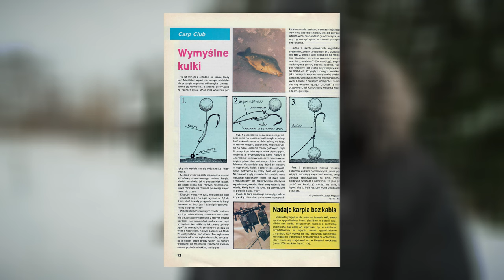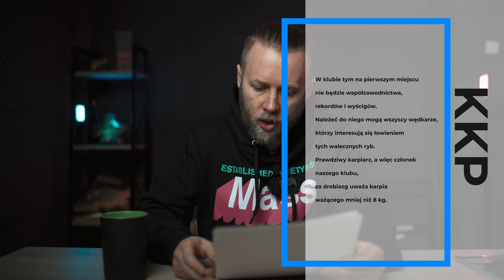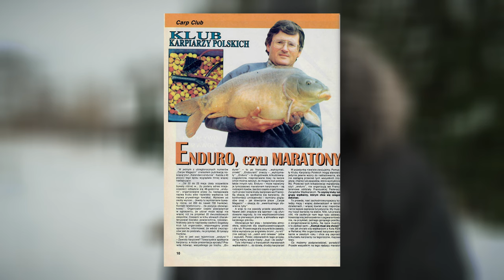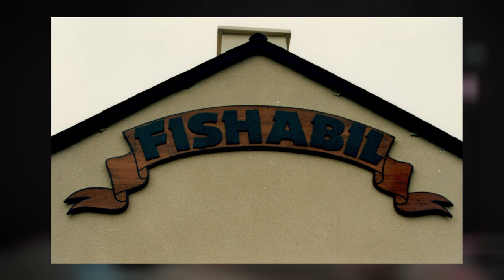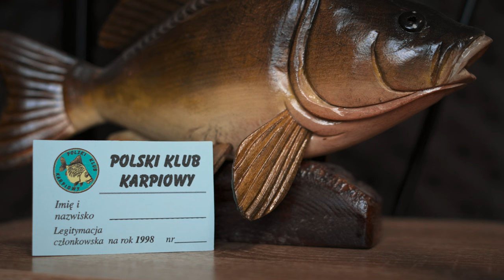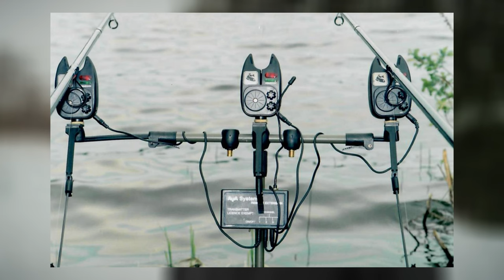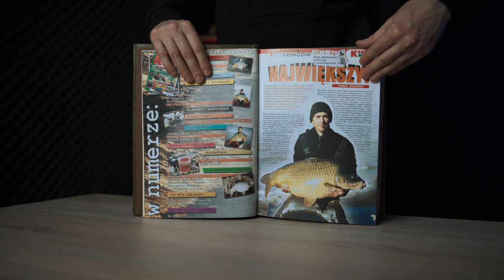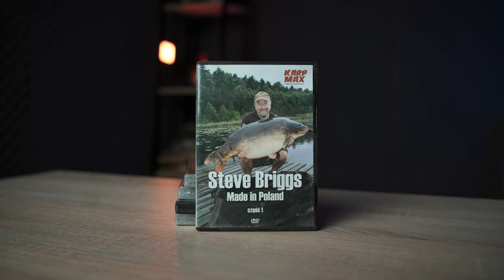Jak powstało wędkarstwo karpiowe w Polsce / Rzucam to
Kolejny odcinek z serii "Rzucam to" prowadzony przez Jarka Mroczka, redaktora naczelnego portalu karpmax.pl. W tym odcinku poznacie historię powstania wędkarstwa karpiowego w Polsce. Gośćmi są: Przemysław Mroczek, Zbigniew "Zibi" Hukałowicz, Andrzej Pietras, Przemysław Sydor, Monika Lechowska-Bacia i Łukasz Lechowski. |

➡️ Prowadzenie: Jarek Mroczek
➡️ Zdjęcia, montaż: Jarek Mroczek
➡️ Produkcja: Karp Max

Czasopismo łowców karpi Karp Max dostępne jest w prenumeracie na 2024 z gratisami:

▶️Karp Max” jest pierwszym w Polsce i jedynym specjalistycznym czasopismem poświęconym wędkarstwu karpiowemu, ukazującym się nieprzerwanie od 2003 roku. Wydawany jest co dwa miesiące, na kredowym papierze, z lakierowaną okładką. Założycielem czasopisma i jego redaktorem naczelnym jest Przemysław Mroczek.